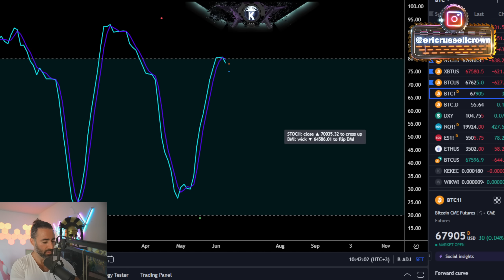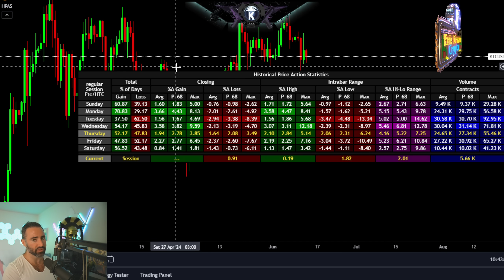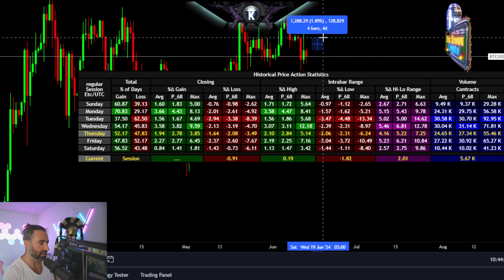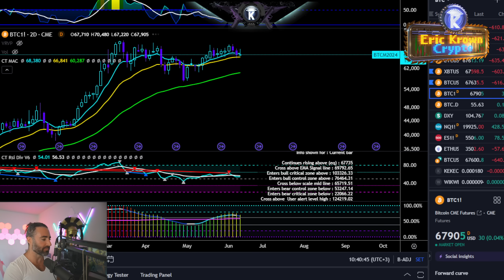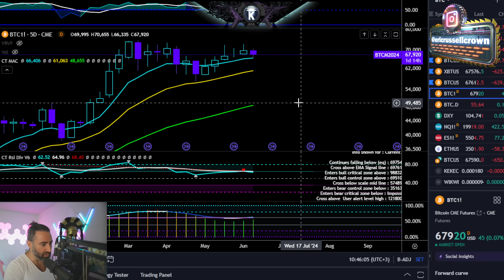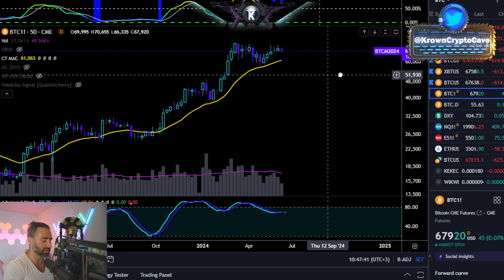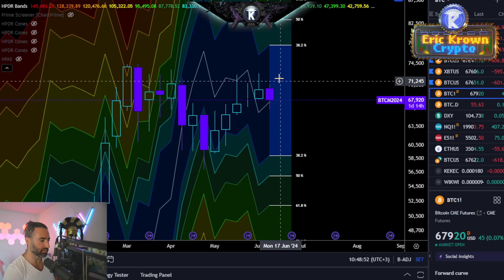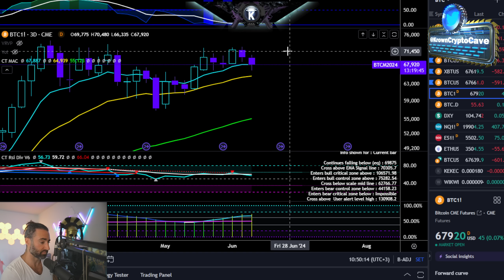Bitcoin: Don't Get Caught In This Fake Price Trap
🔥 𝗚𝘂𝗮𝗿𝗮𝗻𝘁𝗲𝗲 𝘆𝗼𝘂𝗿 𝘀𝗽𝗼𝘁 𝗶𝗻 my free school! 𝗦𝗶𝗴𝗻 𝗨𝗽 & 𝗨𝗻𝗹𝗼𝗰𝗸 𝗙𝘂𝗹𝗹 𝗔𝗰𝗰𝗲𝘀𝘀 𝗧𝗢𝗗𝗔𝗬!

🟣 Learn To Create & Execute Your Own Trading Systems Using My Strategy
      Blueprint

🛠️Tools Used🛠️

🛠️ HPDR Ecosystem (HPDR, HPDR V, HPDR Bands, HPDR Oscillator & HPDR Cones) - Statistically    Driven Range & returns identifier